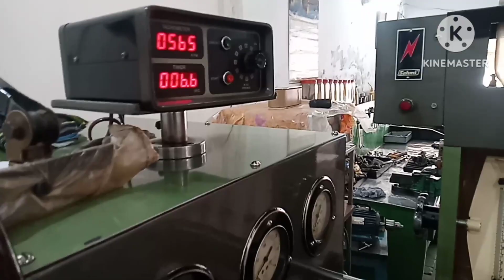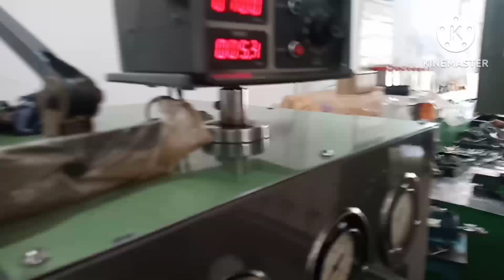ASHOKA LAYLAND!BS3 DIESEL PUMP repair how changes in harvester pump hino#mpc#bs3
How to make Ashoka LAYLAND hino engine fuel pump
how to rebuild hino diesel pump
how does Ashoka bs3 fuel injection pump setting
how do yo make hino harvester inline pump
How do you check a diesel fuel pump
Which pump is used in harvester diesel engine
How to setting Bosch inline fuel pum#how to setting MPC RSV pump